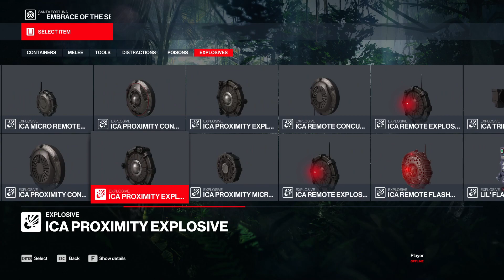Hitman 3 | DLC Special Assignment | Mission #1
As for some glitches on livestreams of Hitman, they were made private; therefore, the livestream is sliced into clips or episodes.

If You Want My Next Video. Then Please Share Your Reviews, Topic for next video or suggestions In Comments !!!
*Sorry for long delays in uploading videos on youtube...
*Still Trying To Upload Videos ASAP | - - So Enjoy :) - -|

My Steam Profile Changed So Follow Me On My New Steam Share As Much As You Can Because It takes alot of time & Effort to making a single video So Pls Share It ^_^!